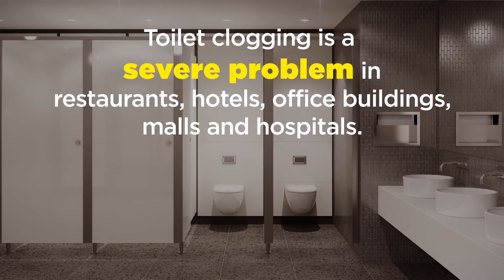Innovative Tissue Solves Million Dollar Problem of Clogged Toilets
Approximately 82% of world's toilets clog due to tissue paper. This innovative tissue claims to solve this problem. We tried it out for ourselves.

Liked the product?
Know more!